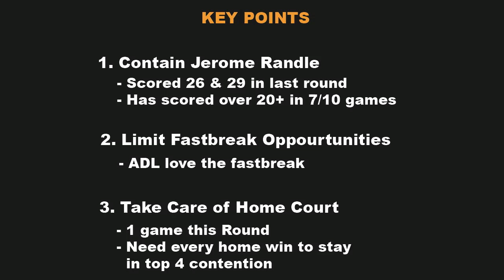GRABAU IN THE RAFTERS - Pre Game vs Adelaide 36ers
Taipans Fans TV - For the Fans

Cairns Taipans vs Adelaide 36ers Pre Game Analysis

Special night in Taipans history as Aaron Grabau gets his #8 jersey hung in the rafters. But lets not forget the task at hand, the Adelaide 36ers. Jerome Randle has been on fire as of late and takes on Scott Machado as the "Best PG in the NBL" discussion is alive in this matchup. Hear my thoughts on the game on Sunday.

Images: (via NBL)